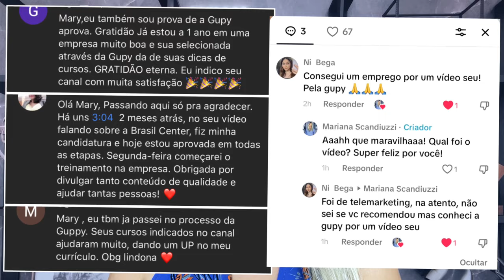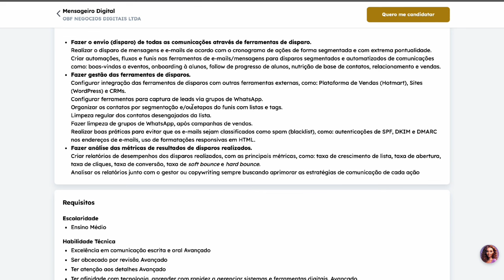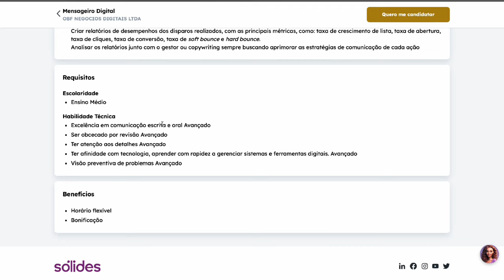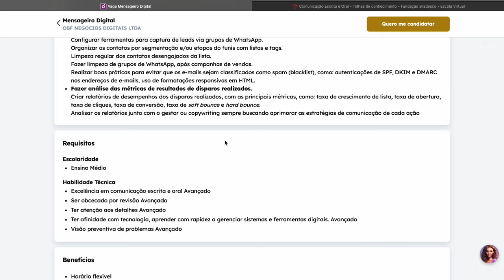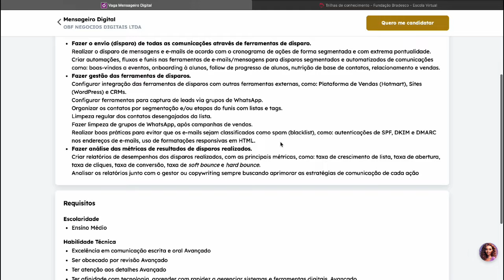GANHE R$1500 por MÊS MANDANDO MENSAGENS em HOME OFFICE | DIGITADOR ONLINE | Mari Rel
Oportunidade de Trabalho Home Office como Digitador 💻
A OBF Negócios Digitais LTDA está com uma vaga home office aberta para o cargo de Mensageiro Digital. Essa é uma excelente chance para quem busca trabalhar pela internet e ganhar dinheiro pela internet, especialmente em um modelo de trabalho 100% remoto. A vaga é afirmativa para mulheres e não requer experiência anterior, sendo ideal para quem procura uma vaga home office sem experiência.
Descrição da Vaga 📧
Cargo: Mensageiro Digital
Local: Remoto (home office)
Tipo de Contrato: PJ
Salário: R$ 1.500,00
Nível: Júnior
Área: Marketing
Disponibilidade: Horário Flexível
A principal responsabilidade do Mensageiro Digital é garantir que as comunicações de marketing cheguem aos destinatários corretos de forma eficaz, utilizando ferramentas de disparo de e-mails e mensagens. Entre as tarefas, estão:
Realizar disparos de comunicações conforme cronograma de marketing.
Criar automações, fluxos e funis para comunicações segmentadas e automatizadas.
Gerenciar ferramentas de disparo e configurar integrações com outras plataformas.
Organizar contatos por segmentação e manter listas atualizadas.
Implementar boas práticas para evitar classificação de e-mails como spam.
Analisar métricas de disparos e gerar relatórios de desempenho.
Requisitos 📝
Escolaridade: Ensino Médio completo
Habilidades Técnicas:
Excelência em comunicação escrita e oral
Atenção aos detalhes e revisão rigorosa
Afinidade com tecnologia e gestão de sistemas digitais
Visão preventiva de problemas
Benefícios 🎯
Horário de trabalho flexível
Bonificação por desempenho
Essa vaga é uma oportunidade incrível para digitadores online ou assistentes home office que desejam ingressar no mercado de trabalho home office com foco em marketing digital. Se você tem habilidades em comunicação e busca uma vaga home office contratando, esta pode ser a chance perfeita para você começar a trabalhar pela internet e crescer na área digital.

🚀 EU PEDI DEMISSÃO DO CLT e hoje vivo exclusivamente da renda do meu Canal! Quer saber como? Desbloqueie o passo a passo do Método que mudou a minha vida AQUI ➡️